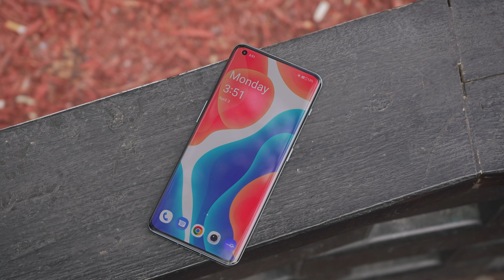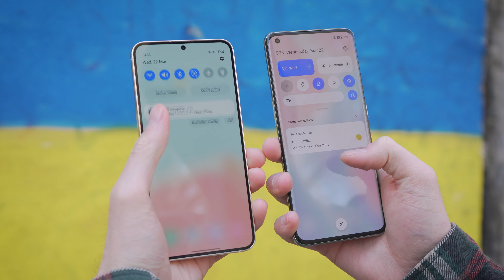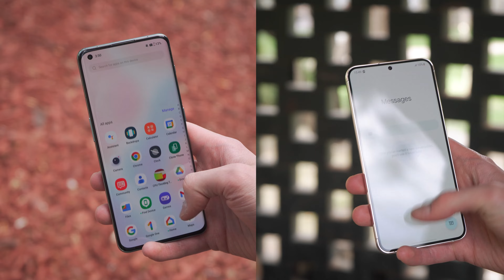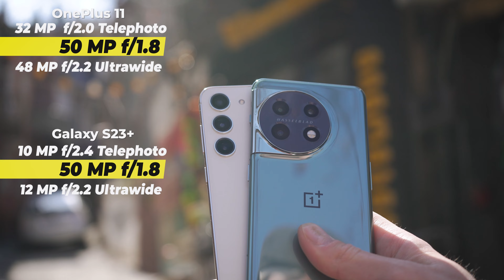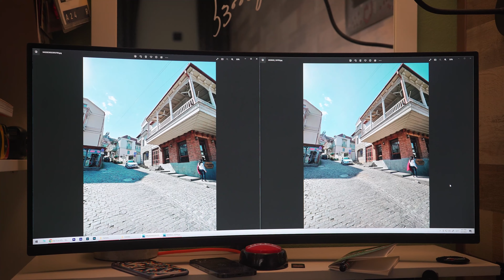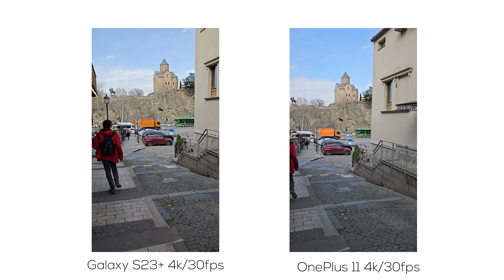OnePlus 11 VS Galaxy S23 Plus - ვიდეო განხილვა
წინ დიდი ანდროიდების შერკინება გელით!  🤜🤛

მინიმალისტური თუ მრავალფეროვანი ვიზუალი, მრგვალი თუ ვერტიკალური კამერა, დისფლეი, ელემენტის მოცულობა და სხვა ფუნცქიათა ჯახი - განხილვაში⚡️

რომელი მოდელისკენ მიდის თქვენი ხმა? 👣